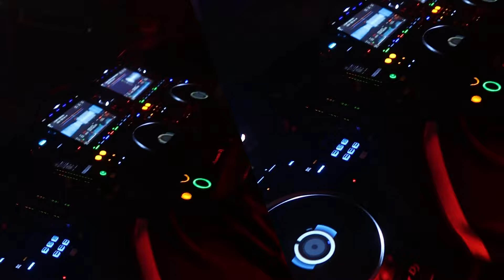DUBSTEP UNDERGROUND - Headliner QVEENS X SYN LDN @Colours Hoxton London - After-Movie -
QVEENS X SYN LDN